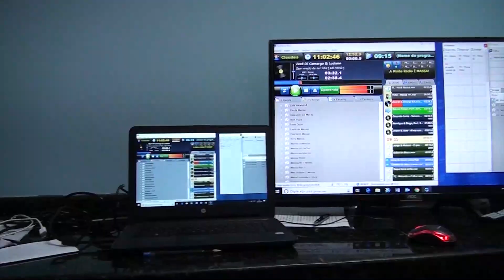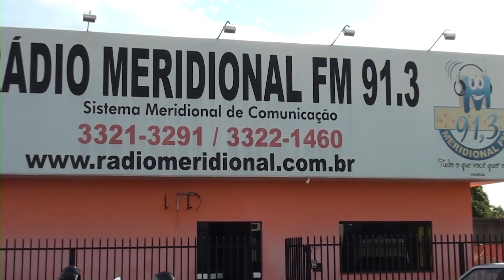Massa FM inicia processo de implantação em Rondônia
Assista ao Bronca Livre, de segunda à sexta, ao meio-dia.

Reportagem: Raquel Gonçalves
Imagens: Matheus Anciloto

TV Allamanda. A TV do Vilhenense.